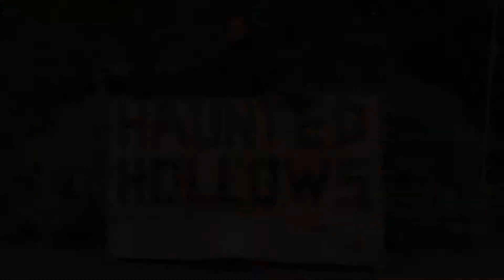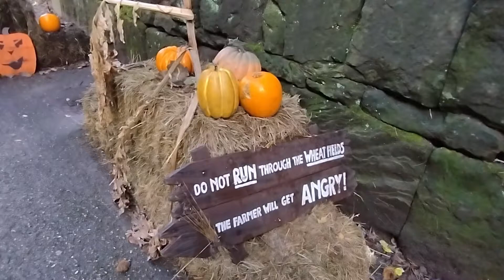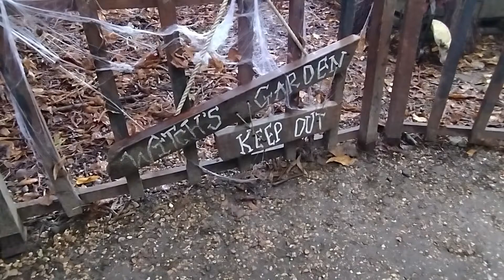Haunted Hollows Full Walkthrough The Haunted Castle 2023 at Warwick Castle